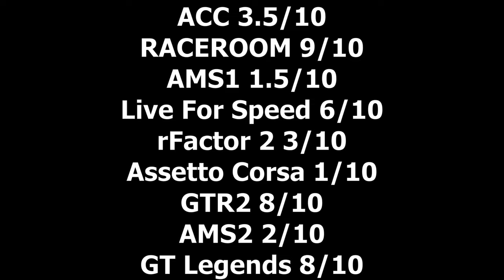Did Racing Sim AI manoeuvre around a stationary car better back in the day? | Multiple Sim Test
I give ratings out of 10 for how nine different Racing simulator AI's perform when I suddenly brake to a complete stop ahead of them on the racing line.
rFactor 2
GT Legends
AMS
ACC
GTR2
Raceroom
AMS2
Live For Speed
Assetto Corsa, all tested.